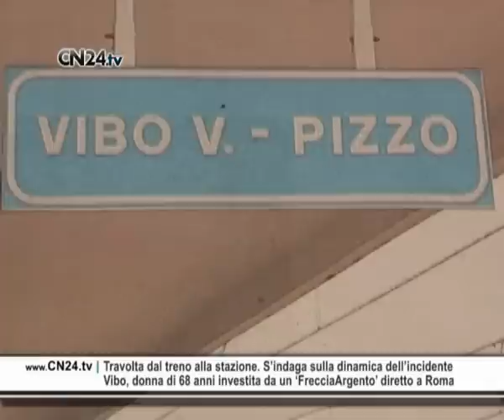CN24 | 180secondi del 29 NOVEMBRE 2010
False fatture per truffare i fondi regionali. Sequestrato un hotel di lusso
Sette gli indagati, sigilli all'Esperia di Pizzo per un valore di 10 milioni
Un albergo, l'Hotel Esperia di Pizzo, del valore di dieci milioni di euro, è stato sequestrato dalla guardia di finanza di Vibo Valentia. Il sequestro è stato disposto nell'ambito di un'inchiesta della Procura su una truffa per la percezione indebita di contributi regionali. Sette gli indagati, accusati a vario titolo di truffa e falso, tra i quali il titolare della struttura, e coloro che avrebbero emesso fatture false o gonfiate allo scopo di aumentare i costi. Tra gli indagati c'è anche il titolare di una società fatta sequestrare tempo fa dalla Dda di Catanzaro.
Operazione "Sissì", la Dda confisca le proprietà di Marcello Amelio
Legato al traffico di droga fu arrestato nel 'blitz' del luglio del 2009
Beni per un valore di circa 4 milioni di euro sono stati confiscati dalla Direzione investigativa antimafia di Catanzaro a Marcello Amelio, di 40 anni, ritenuto dagli investigatori legato a organizzazioni criminali dedite al traffico di droga. Il Tribunale ha disposto per Amelio la misura di prevenzione della sorveglianza speciale di ps per cinque anni, con obbligo di soggiorno nel comune di residenza. Amelio nel luglio dello scorso anno, è stato arrestato dalla polizia nel corso dell'operazione «Sissì» contro una banda che trafficava droga tra la Calabria e la Lombardia.
Travolta dal treno alla stazione. S'indaga sulla dinamica dell'incidente
Vibo, donna di 68 anni investita da un 'FrecciaArgento' diretto a Roma
Una donna, Marina Rotondo, di 68 anni, è morta nella stazione di Vibo Valentia, travolta dal treno "FrecciaArgento" partito da Reggio Calabria e diretto a Roma. La donna era sul binario e stava aspettando un treno per recarsi a Messina quando, per cause ancora in corso di accertamento, è stata travolta dal convoglio diretto a Roma. Il marito della donna si è accorto dell'incidente ed ha dato l'allarme al personale della stazione ed agli agenti della polizia ferroviaria. Il treno FrecciaArgento è fermo in attesa che vengano svolti tutti gli accertamenti da parte degli investigatori.
La 'banda del buco' colpisce a Reggio, svaligiata una gioielleria del corso
I ladri irrompono nei locali sfondando le mura di un albergo e un negozio
Furto in stile Lupin ieri notte ai danni di una gioielleria di Corso Garibaldi a Reggio Calabria. Ignoti si sono introdotti nei locali praticando due fori dapprima su un muro che collega un vecchio albergo ad un negozio di abbigliamento sfondando poi una parete interna. Ad accorgersi del fatto è stato il titolare del negozio d'abbigliamento all'apertura dell'esercizio commerciale avvenuta intorno alle 10. Non è ancora stato quantificato il danno subito dalla gioielleria.
Regione, Tripodi: dimezzare i dirigenti esterni. E' polemica tra Pdl e Udc
Aria di maretta dopo le dichiarazioni del capogruppo del partito di Casini
A Crotone 'Girano... le pale' dopo la trasmissione 'Report' di RaiTre
La puntata della Gabanelli dedicata all'inchiesta sugli impianti eolici
E' stata  dedicata al mercato dell'energia in Italia e in particolare al settore delle energie rinnovabili l'inchiesta principale della puntata di ieri sera di Report su Rai Tre. La video-inchiesta di Alberto Nerazzini  "Girano le pale", ha fatto tappa anche a Crotone, intervistando l'assessore all'energia Franco Senatore ed in particolar modo a Isola Capo Rizzuto, dove è forte la presenza di parchi eolici, in mano al clan degli Arena, come ha denunciato a settembre il procuratore nazionale antimafia Pietro Grasso.
I mercatini natalizi invadono piazza Prefettura. Aria di festa a Catanzaro
Inaugurati ieri pomeriggio incantano i passanti tra luci e fontane danzanti
Calcio, Serie Bwin. A Crotone si cambia: via Menichini, al suo posto Corini
Lega Pro. Pareggiano Cosenza e Vibo, due sconfitte per Catanzaro e Vigor
E' Eugenio Corini il nuovo allenatore del Crotone: l'ex centrocampista di Juve, Palermo e Torino  prende il posto dell'esonerato Leonardo Menichini. Fatale al tecnico toscano la sconfitta subita in casa contro il Vicenza sabato scorso. Non è andata meglio alle altre squadre calabresi a livello di risultati: due pareggi e altre due sconfitte in Lega Pro: pari per il Cosenza a Viareggio, 1-1 rete di De Rosa. Stesso risultato anche in Seconda per la Vibonese sull'Aversa; Vigor battuta 3-1 ad Avellino, mentre continua a perdere il Catanzaro, 2-1 in casa contro il Campobasso.